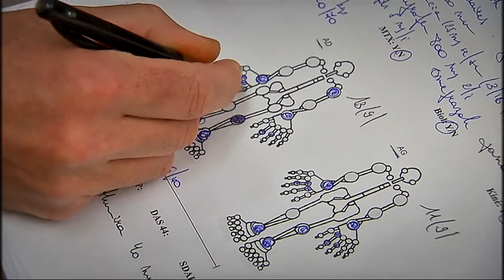CAP48 POLYARTRITE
Découvrir le quotidien des patients touchés par cette maladie à travers 3 portraits, celui d'Ophélie, Sara et Martine.